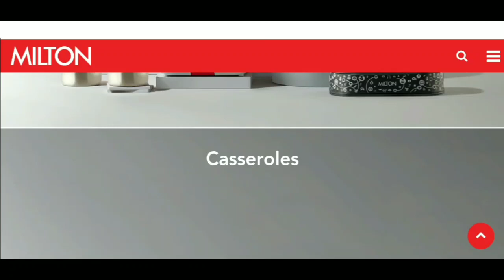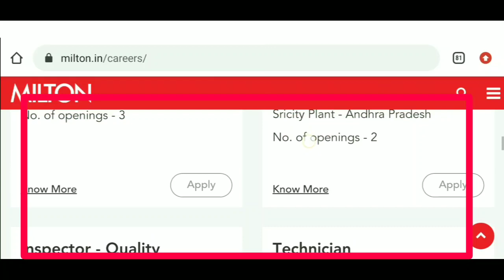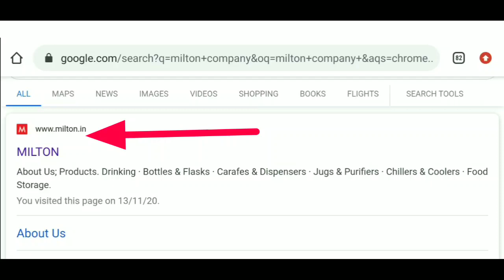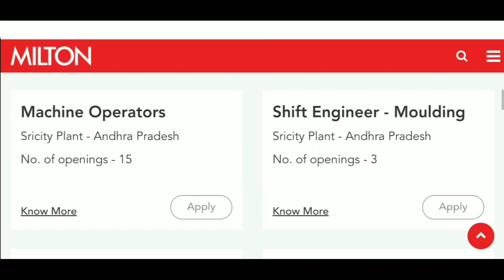Milton recruitment 2020 | Milton company jobs | Private company job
In this video I am going to tell you about the Milton recruitment 2020 | Milton company jobs | Private company job | Private jobs

Queries Solved:
milton cement job vacancy 2020
milton  job 2021
milton company job
milton mein job kaise paye